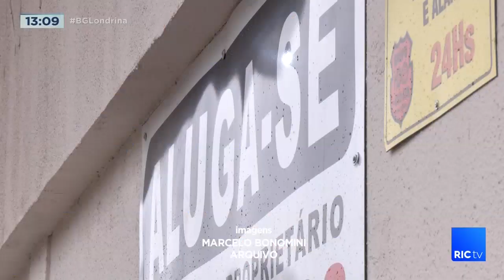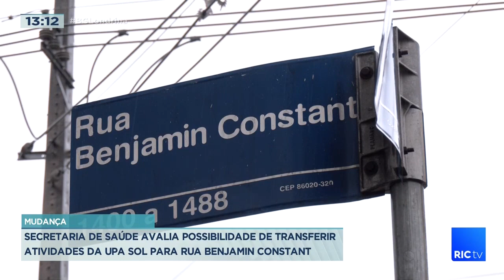Falta de informação e demora na triagem na UPA Sabará